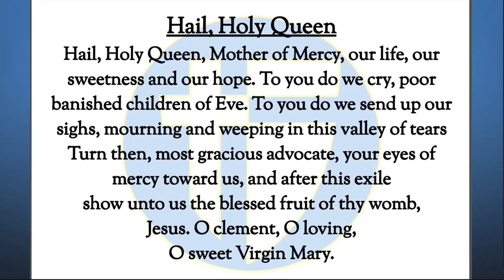The Halo Morning Show 10/25/23